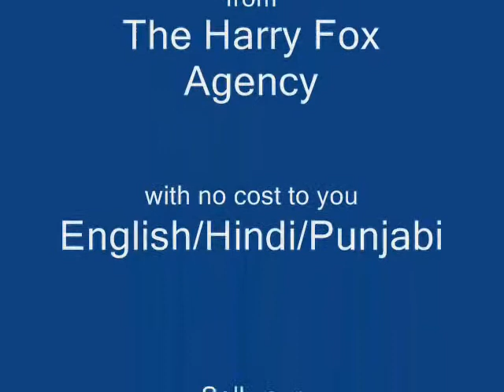Do din ki zindagi mein - Poonam - DoctorKC